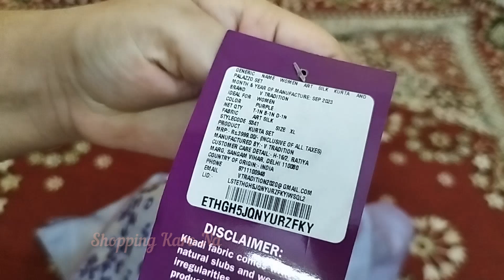Art Silk Suits under ₹399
Download link for meesho app